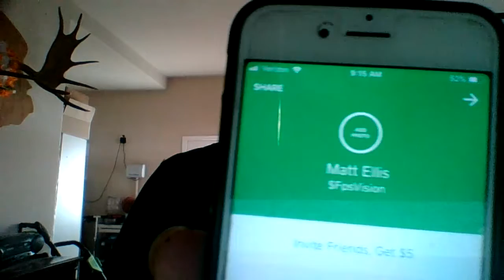DONATIONS AVAILABLE, CHANNEL NEWS, ETC...